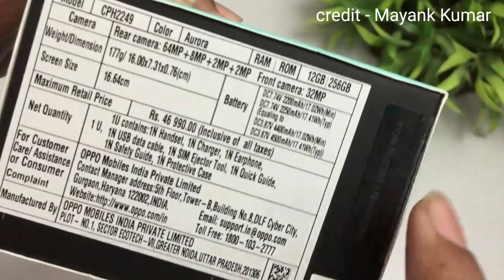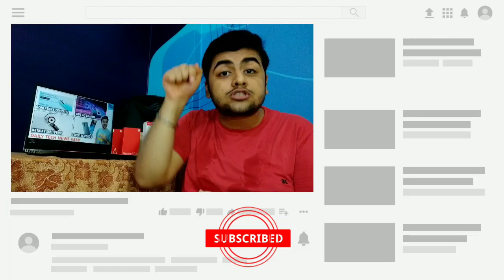Nothing EAR 1 Price In India, Oneplus Nord 2 Official Specs , Oppo Reno 6 Pro India Price #538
Nothing EAR 1 India Price, Oneplus Nord 2 Official Specifications , Oppo Reno 6 Pro India Price - Tech News #538

Time Stamp :

00:00 - Intro
00:19 - Oneplus Nord 2 Display Specifications Confirmed Officially
01:11 - Redmi Note 10T 5G India Launch Date Confirmed (Sorry Forgot To Add Templet Here)
02:14 - OPPO Reno 6 Pro Exact India Price Leaked
03:51 - Nothing EAR 1 India Price & Specifications
04:20 - VIVO Y72 5G INDIA LAUNCH DATE CONFIRMED
04:48 - Realme Watch 2 Pro India Launch